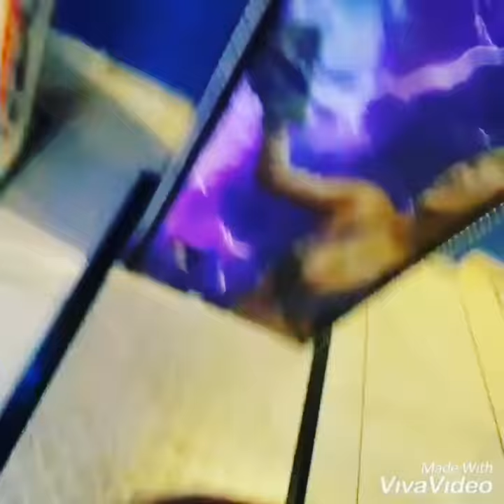Boxautomat mit Links geballert 🤯